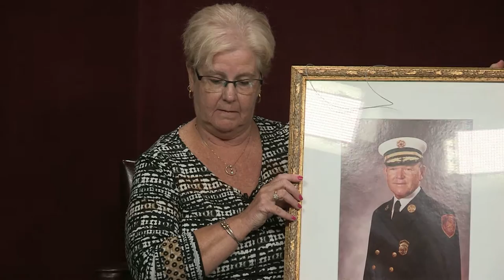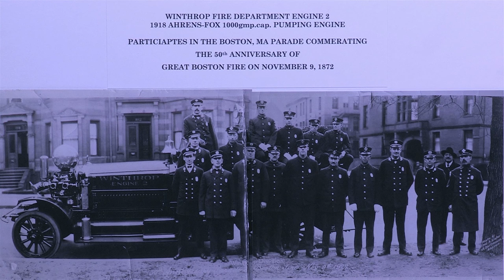Recognizing Fire Prevention Week With A Brief History of the Winthrop Fire Department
Host Diane Wallace discusses Fire Prevention Week with Dick Bangs and Fire Chief Paul Flanagan. Also: Dick Bangs discusses his donation of old fire artifacts to the Winthrop Public Library and then narrates a short documentary on the history of the Winthrop Fire Department.